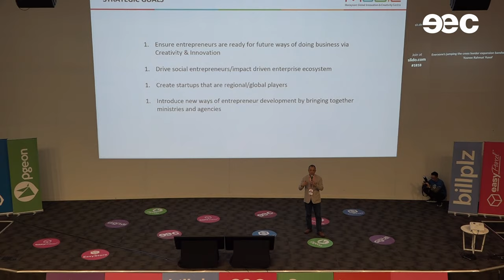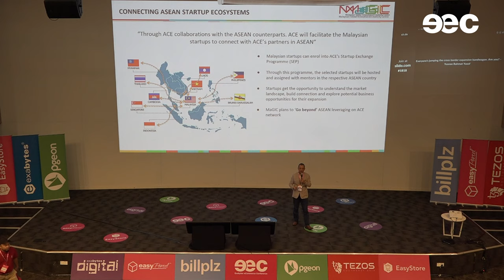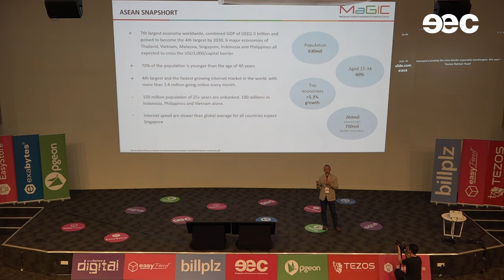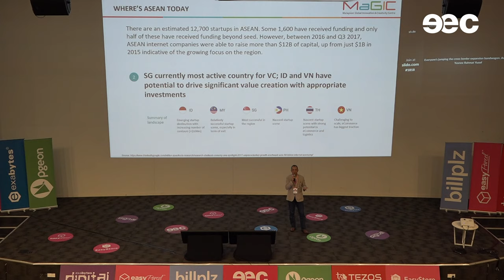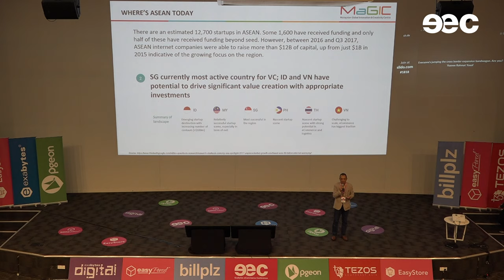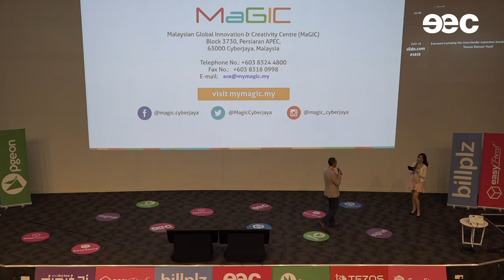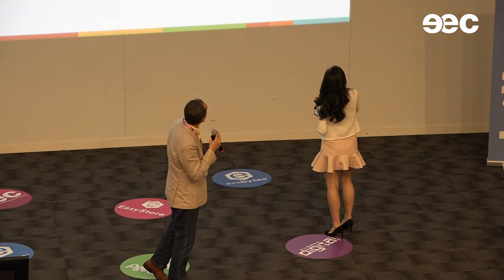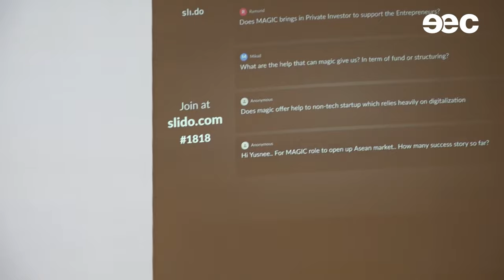Everyone’s jumping the cross border expansion bandwagon. Are you?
Speaker: Yusnee Rahmat Yusof, Director of ASEAN Centre of Entrepreneurship (ACE)